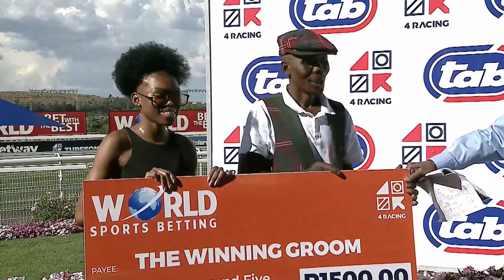I AM GIANT - RACE 8 turffontein 10-02-2024